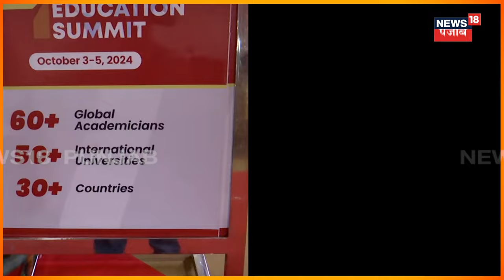Chandigarh University ਨੇ ਕਰਵਾਇਆ 4th Global Education Summit | N18V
ਚੰਡੀਗੜ੍ਹ ਯੂਨੀਵਰਸਿਟੀ ਨੇ ਕਰਵਾਇਆ 4th ਗਲੋਬਲ ਐਜੂਕੇਸ਼ਨ ਸਬਮਿੱਟ, 50 ਤੋਂ ਜ਼ਿਆਦਾ ਦੇਸ਼ਾਂ ਦੀਆਂ ਵੱਖ-ਵੱਖ ਅਕੈਡਮੀਆਂ ਨੇ ਕੀਤੀ ਸ਼ਿਰਕਤ